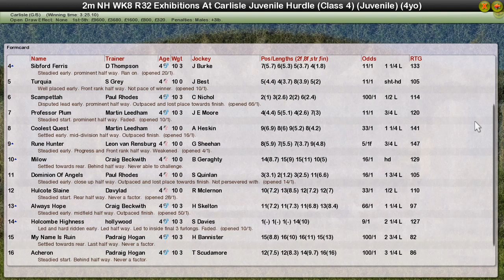Nh Wk8 R32 Exhibition At Carlisle Juvenile Hurdle